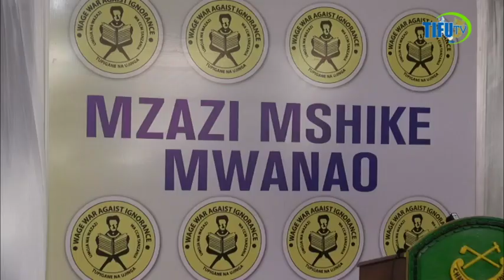KUMEKUCHA WAZAZI WAGUSWA NA MWINYI